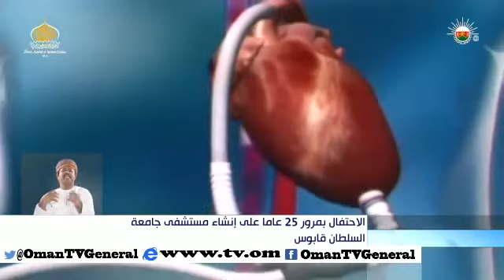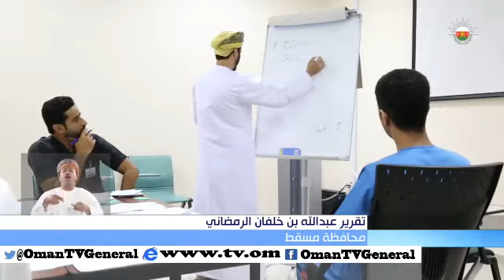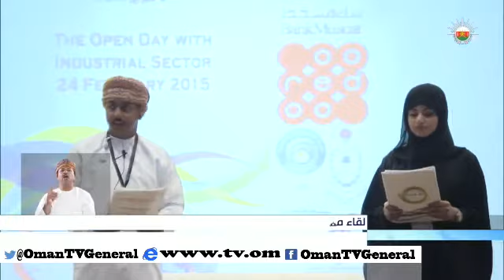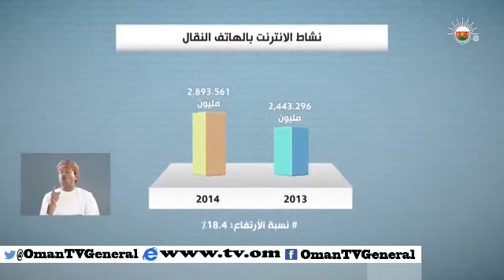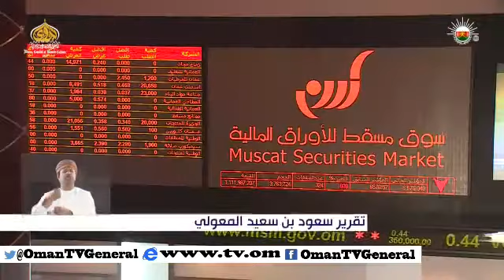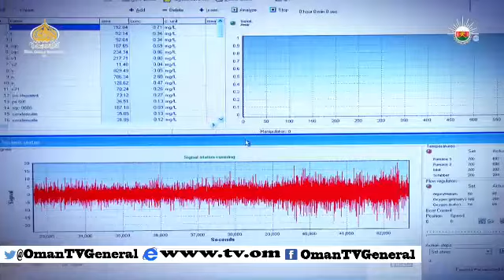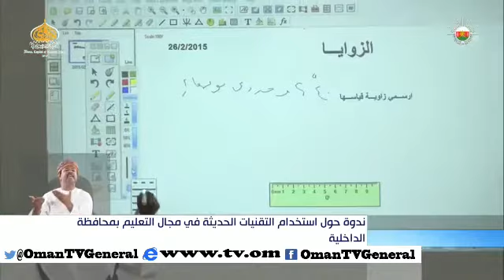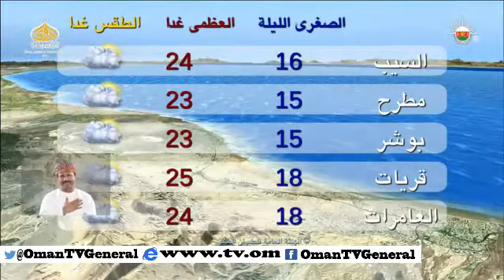أخبار العاشرة - الخميس ٢٦ فبراير ٢٠١٥